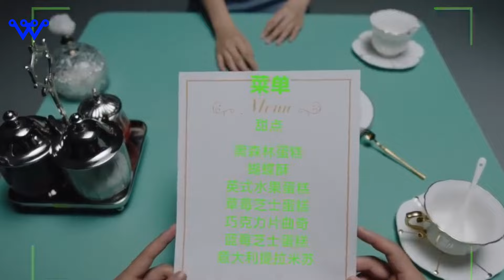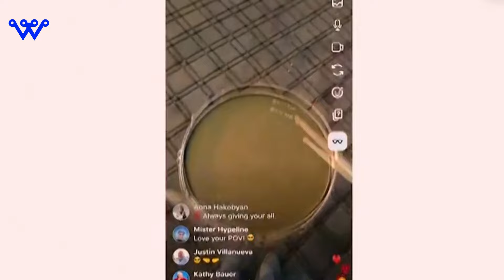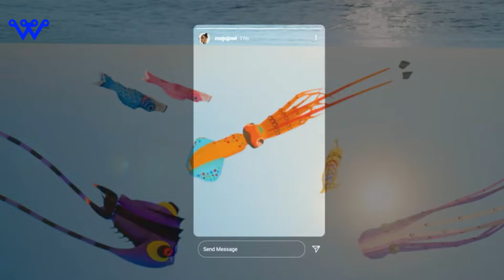Style Meets Tech: Ray-Ban Meta Smart Glasses | The Future of Style and Technology | Mark Zuckerberg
The Ray-Ban Meta smart glasses are a ground-breaking combination of style and technology. These stylish frames are packed with powerful capabilities that can change your everyday life, like voice commands and augmented reality. Take a look at wearable technology's future with Ray-Ban Meta smart glasses.

Tech Wonderers HD explores the seamless fusion of Ray-Ban's iconic style and Meta's cutting-edge technology, transcending eyewear into a realm of digital reality  and connectivity. These glasses redefine human-computer interaction, offering a glimpse into a future where style meets innovation effortlessly. Beyond a gadget, they become a canvas for progress, shaping the narrative of wearable tech.

If you are new to the Tech Wonderers HD channel, We're happy you clicked on our video! Hopefully, you enjoy this video!

🎬SUGGESTED VIDEOS
Don't forget to watch 📽 Our other videos. Please check them out :